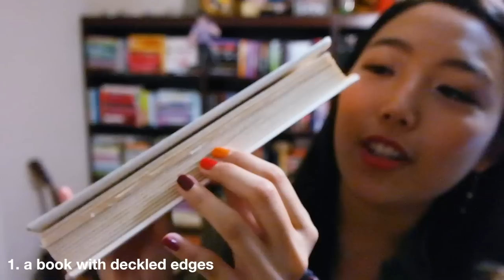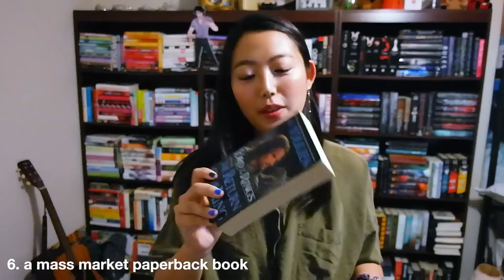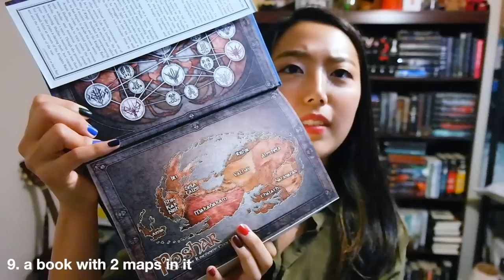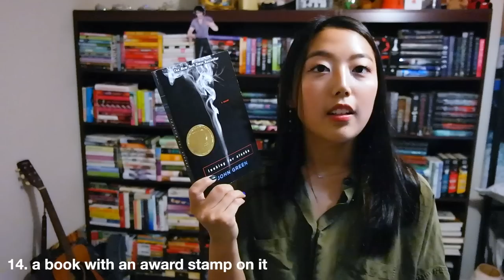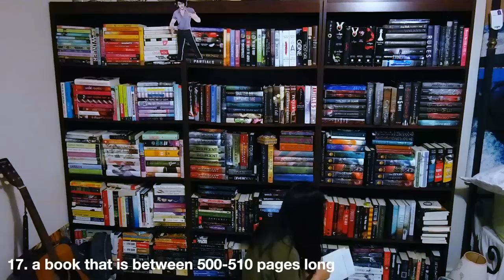DO I HAVE THAT BOOK? (the lazy edition)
the tag questions:
1. Do you have a book with deckled edges?
2. Do you have a book with 3 or more people on the cover?
3. Do you have a book based on another fictional story?
4. Do you have a book with a title 10 letters long?
5. Do you have a book with a title that starts and ends with the same letter?
6. Do you have a mass market paperback book?
7. Do you have a book written by an author using a pen name?
8. Do you have a book with a character's name in the title?
9. Do you have a book with 2 maps in it?
10. Do you have a book that was turned into a TV show?
11. Do you have a book written by someone who is originally famous for something else? (celebrity/athlete/politician/tv personality...)
12. Do you have a book with a clock on the cover?
13. Do you have a poetry book?
14. Do you have a book with an award stamp on it?
15. Do you have a book written by an author with the same initials as you?
16. Do you have a book of short stories?
17. Do you have a book that is between 500-510 pages long?
18. Do you have a book that was turned into a movie?
19. Do you have a graphic novel?
20. Do you have a book written by 2 or more authors?